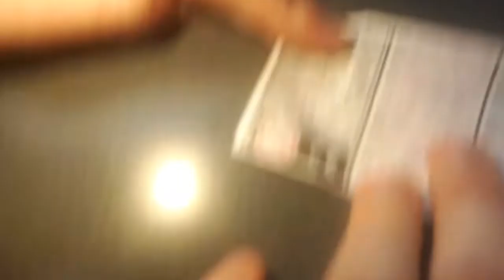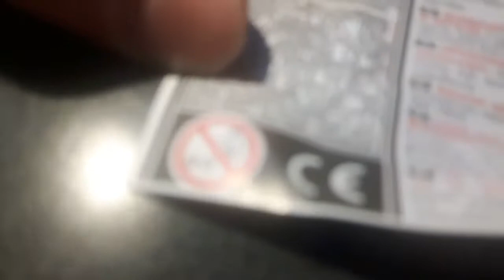Very dangerous kinder surprise egg unboxing ft. Dj maako & supermyly